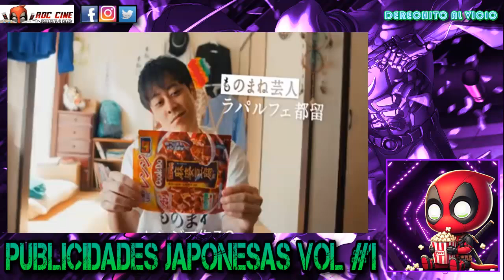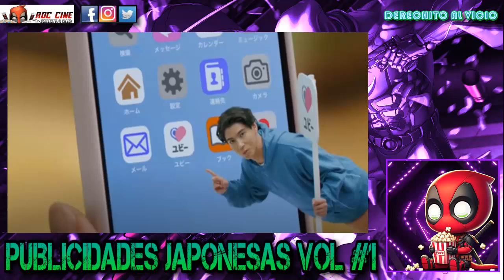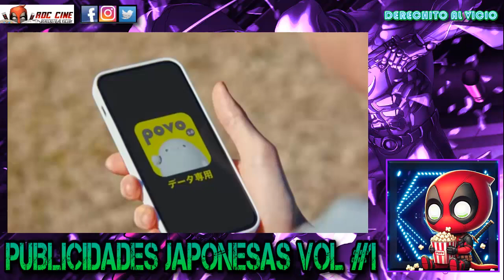Publicidades de Japon #1 | Ramen, Waifus de Anime, Mcdonalds y KFC [RDC Cine]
Derechito al Vicio! Somos RDC Cine y en esta ocasión veremos una primera tanda de publicidades de Japon llena de ramen, llena de waifus y de comida rapida XD No te lo pierdas!!